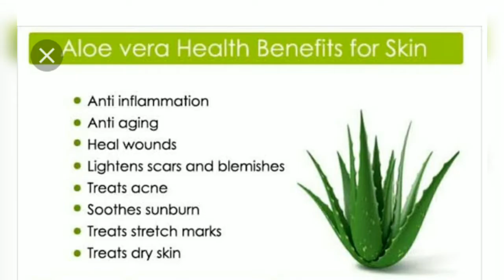DIY beetroot face cream| for skin brightening, pinkish glowing|remove all skin problems| even skin..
hello everyone in this video I have shared about simple home made face cream for all skin problems..

 get natural glowing skin.

ingredients are,
beetroot
alovera gel
lemon juice

# beetrootfacecream#